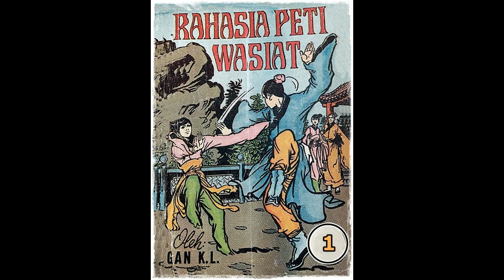Seri Cerita Silat Rahasia Peti Wasiat Jilid 1